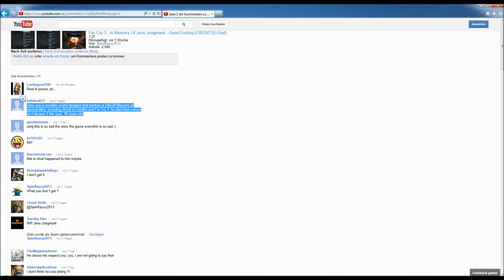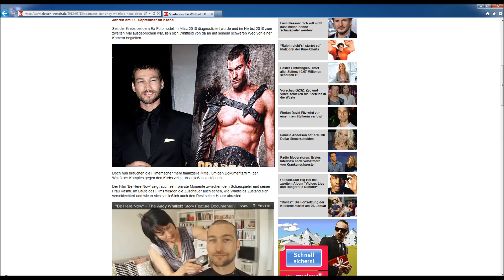Far Cry 3 Credits "Info zu Jens Jungmark"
Anbei eine kurze Info zu Jens Jungmark - RIP